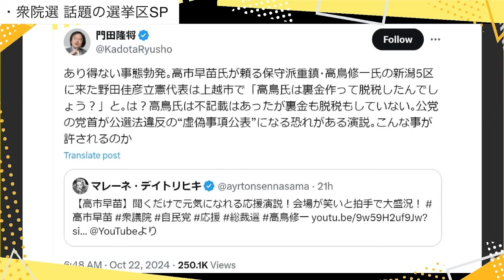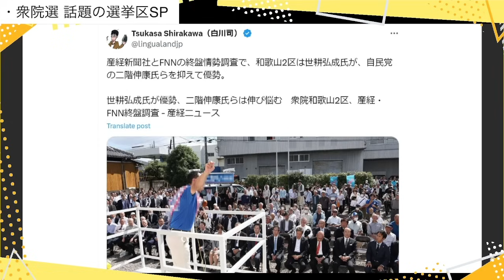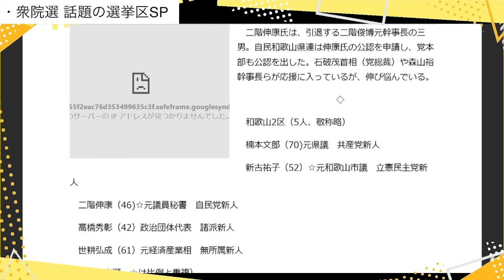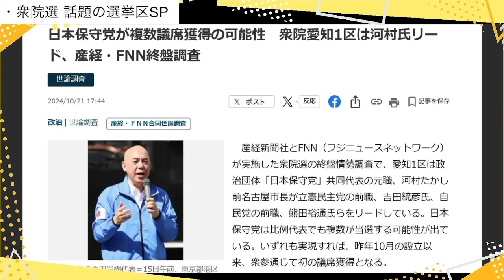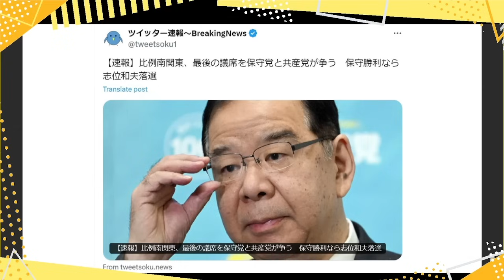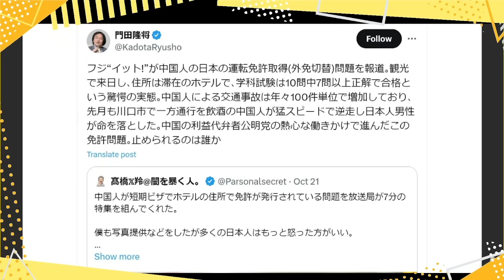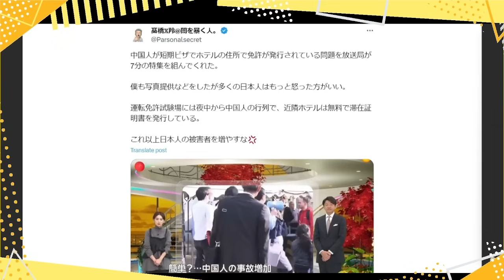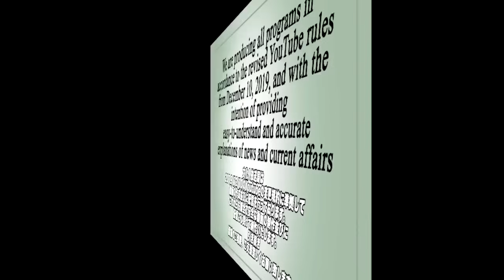【話題騒然】日本保守党の大旋風で共産・志位和夫氏が落選危機か／最新調査で愛知１区は河村たかし氏がリード／売国政党・公明党…ついに媚中ぶりを大手メディアが報じる／高鳥修一氏に立憲・野田佳彦氏がイチャモン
【お知らせ】
文化人ダイヤモンドクラブ

メンバーレベル２アップグレード

●「永田町中国代理人」著、長尾たかし